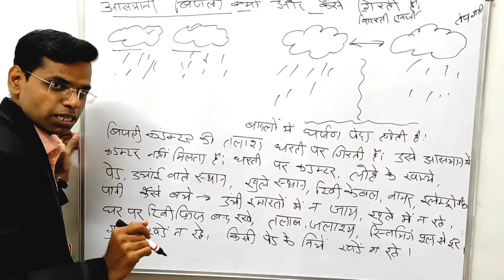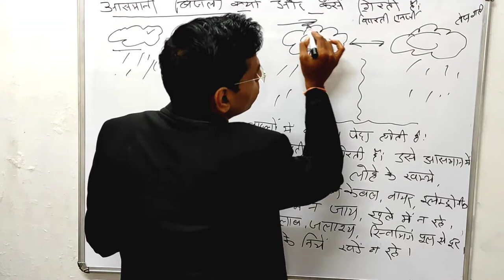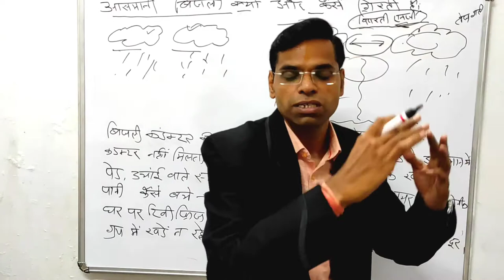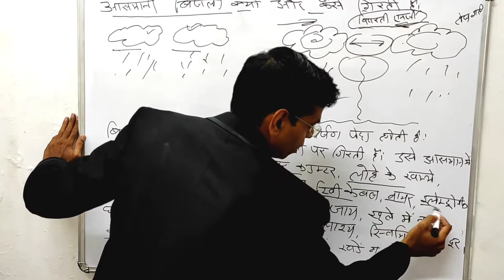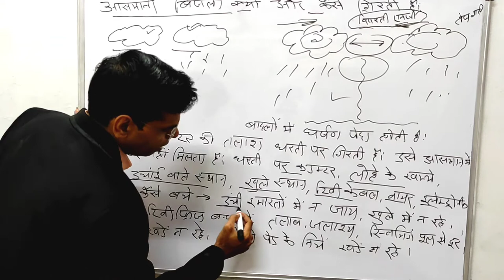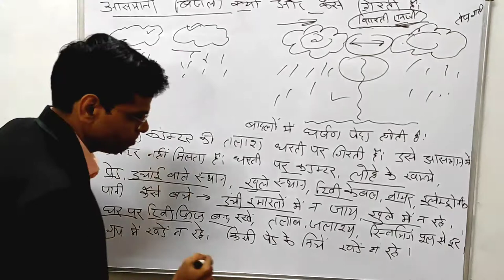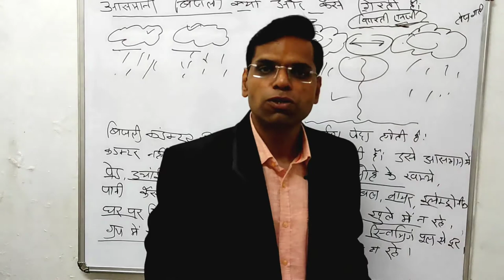बिजली क्यों गिरती है | आसमानी बिजली जमीन पर क्यों और कैसे गिरती है | Thunderstrom | Lightning Strike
About this vidio- es vidio me bataunga ki aasmanai bijli kyun or kaise girti hai